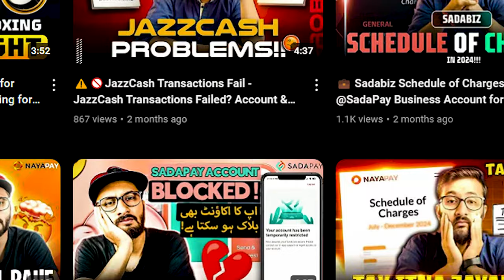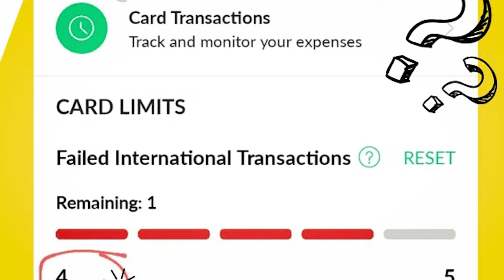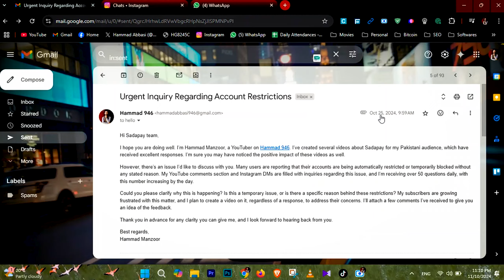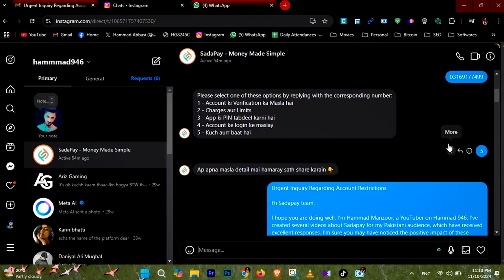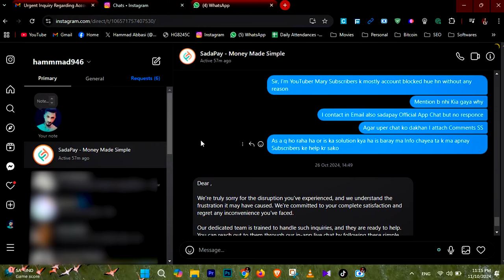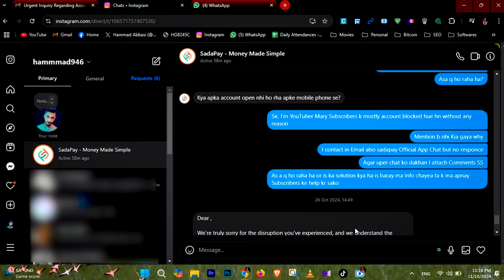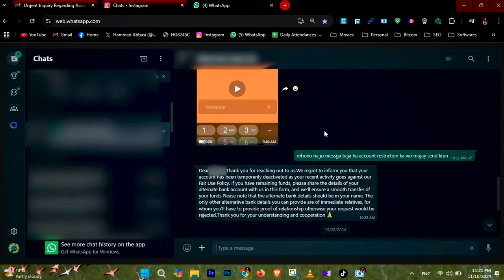🔒SadaPay Account Temporarily Restricted - Sadapay Account BLOCKED in 2024 by Hammad 946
𝐇𝐞𝐥𝐥𝐨 𝐄𝐯𝐞𝐫𝐲𝐨𝐧𝐞,😊
In this video, Why Sadapay Account blocked in 2024?
In this video, I tell you about 🔒🔒SadaPay Account Temporarily Restricted  - Sadapay Account BLOCKED in 2024 - Deactivation Problem Solution - Sadapay Account Block ho Gaya? by hammad 946.